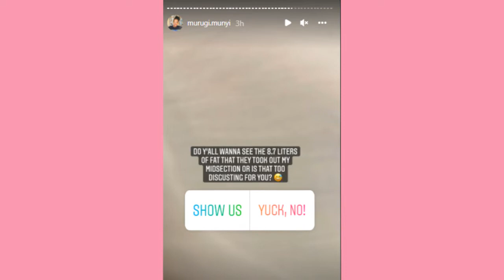yummy mummy updates fans on her liposuction/ yummy mummy liposuction updates/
In this video, yummy mummy updates fans on her liposuction and it also contains  yummy mummy liposuction updates. This video is also about yummy mummy liposuction. The video also has yummy mummy liposuction latest updates.
The video also describes inside yummy mummy liposuction. This video also explains yummy mummy liposuction. The video goes ahead to give details of yummy mummy liposuction.
Additionally, this video is about latest celebrity news and latest news in kenya.